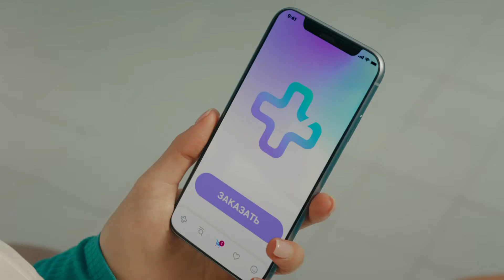Sber EApteka commercial